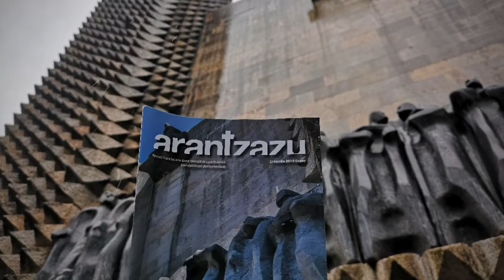Santuario de Arantzazu